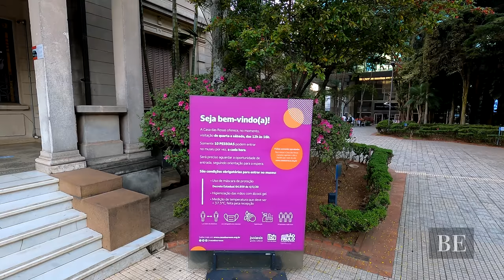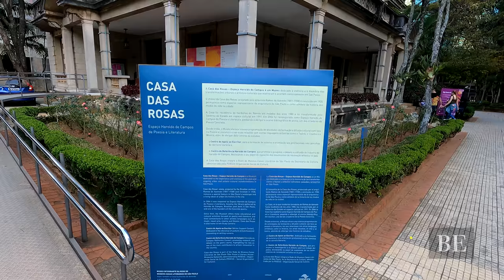CASA DAS ROSAS, NO CORAÇÃO DA PAULISTA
Nosso vídeo é pela Casa das Rosas, um dos lugares mais aconchegantes da cidade de São Paulo, localizado na Avenida Paulista

O local é um centro de arte e poesia que apresenta um design de estilo francês. Construída entre 1928 e 1935 pelo arquiteto Francisco de Paula Ramos de Azevedo, o prédio de quatro andares é um dos últimos casarões construídos na cidade de São Paulo. A Casa das Rosas atualmente funciona como um centro de poesia e artes.

O interior da mansão apresenta uma mistura de estilos Art déco, renascentista, neoclássico e inglês. Vidros e cristais belgas decoram a residência e a entrada apresenta um design em pedra e mármore. Dois dos elementos mais impressionantes da casa de 30 quartos são o jardim e o vitral que saúda a todos que passam pelo corredor de entrada. O jardim é conhecido como um dos mais bonitos de São Paulo.

Fotografia, escrita, poesia e outros eventos artísticos ocorrem regularmente. Além disso, a primeira biblioteca do país está localizada no prédio. A biblioteca possui uma coleção de livros de Ramos de Azevedo e livros raros de primeira coleção. É obrigatório permissão com antecedência para fotografar o interior. A fotografia do exterior é permitida com certas restrições.

Além de eventos culturais, cursos e exposições periódicas, possui um dos maiores e mais belos jardins de rosas da cidade. Nos fundos da mansão encontra-se um café/restaurante, que oferece agradáveis lugares ao ar livre - um ótimo local para um almoço tranquilo! A Casa das Rosas é um mimo que você não deve perder.

Por favor, curta, assine e compartilhe! Isso ajuda a publicar mais conteúdo como este a cada semana.

📸 GoPro 9 4K 60fps (ULTRA HD)